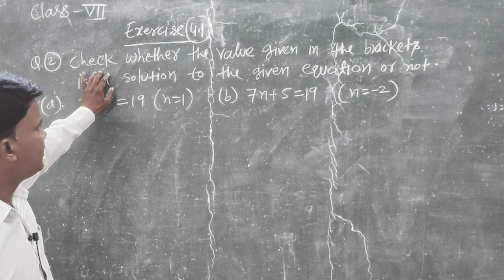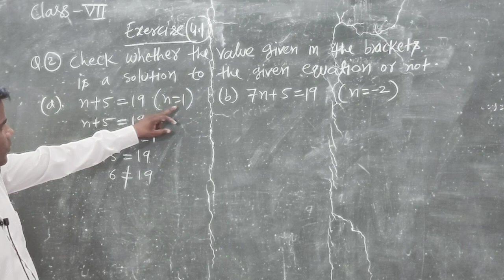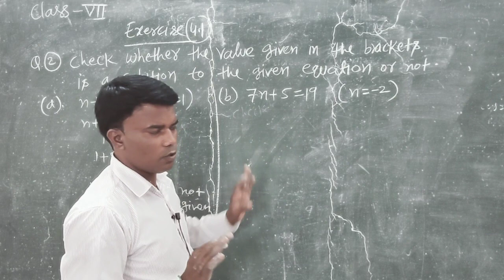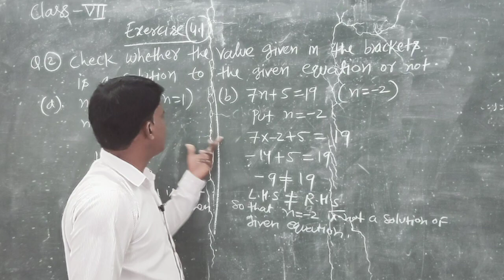class 7 exercise 4 1